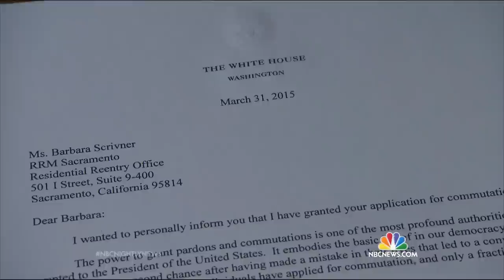President Obama Visits Federal Prison in Push for Reform | NBC Nightly News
Obama became the first sitting President to walk the halls of a federal penitentiary as part of his push to reduce sentencing for nonviolent crimes.